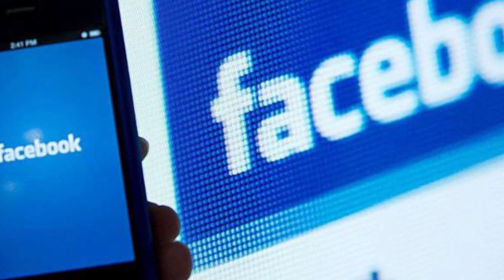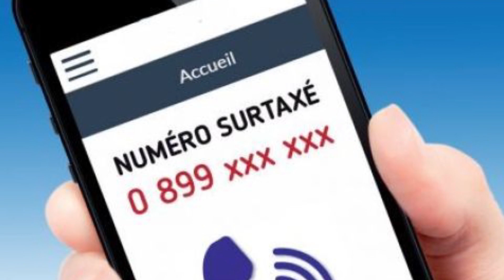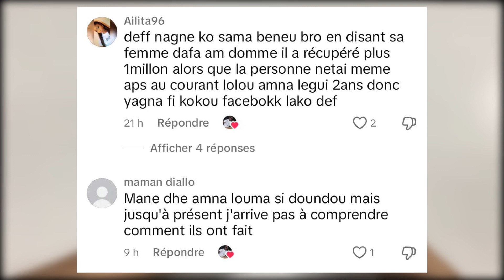Révélations choquantes sur les arnaques Facebook au Sénégal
Découvrez les révélations choquantes sur les arnaques Facebook au Sénégal dans cette vidéo explicative. Restez informé et protégez-vous contre ces escroqueries en ligne!
Il existe plusieurs moyens de se protéger des brouteurs et de leurs arnaques. Voici quelques conseils :

Ne jamais envoyer d’argent à une personne que vous ne connaissez pas personnellement ou que vous n’avez jamais rencontrée en vrai.
Vérifier l’identité et la crédibilité de votre interlocuteur, en faisant des recherches sur internet, en demandant des preuves, en appelant par téléphone ou en vidéo.
Se méfier des messages trop beaux pour être vrais, trop urgents, trop affectueux ou trop menaçants.
Ne jamais communiquer vos informations personnelles, bancaires ou confidentielles à un inconnu.
Si vous avez été victime d’un brouteur, ne vous sentez pas coupable ou honteux. Vous n’êtes pas le seul, et ce n’est pas de votre faute.